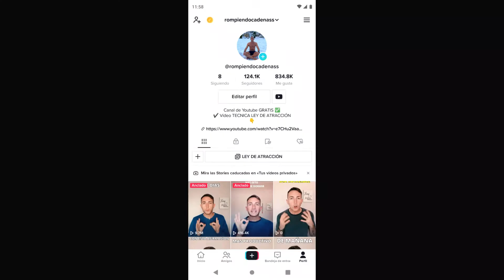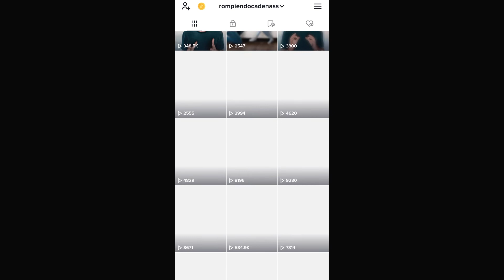Logré 100.000 SEGUIDORES en Tiktok Usando LA LEY DE ATRACCIÓN (En 7 Meses)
Lance el canal de Tiktok arrancando desde cero, y me puse como meta llegar a los 100.000 seguidores usando la LEY DE ATRACCION... Y lo logre!

En este video te cuento como.

Espero que te sirva, cualquier duda que se te presente, escríbeme en los comentarios para poder ayudarte. Y si llegaste hasta aquí, FELICITACIONES! Estas dentro del 1% que busca cambiar su vida y llegar al siguiente nivel.